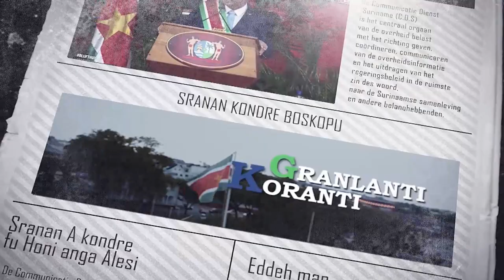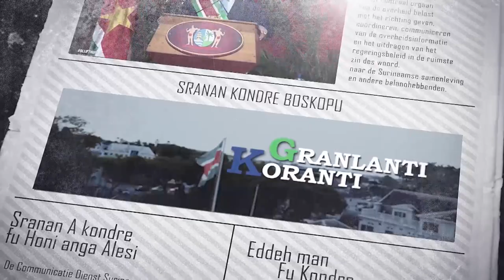𝔾ℝ𝔸ℕ𝕃𝔸ℕ𝕋𝕀 𝕂𝕆ℝ𝔸ℕ𝕋𝕀 (SRANAN), DD 25 APRIL 2024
De onderwerpen in deze aflevering zijn:
 - Presidentiële commissie moet Surinaamse padvinderij ruggesteun geven
 - Ontwikkeling mijnbouwpotentieel hoog op agenda regering
 - Herdenkingsdag Sint Joris niet onopgemerkt voorbijgegaan in Suriname